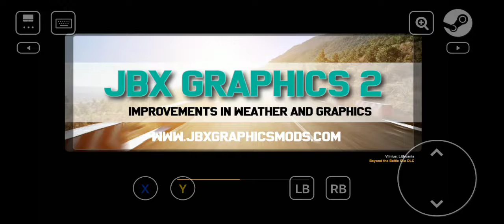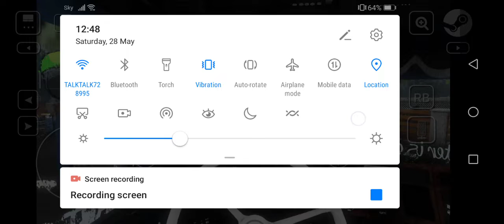euro truck simulator 2 on android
This is me playing ets2 on my phone